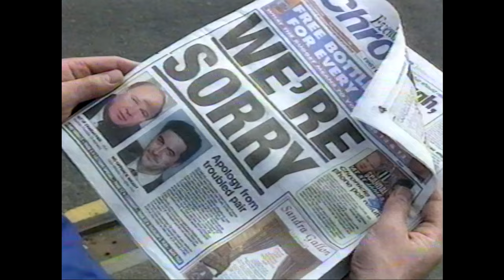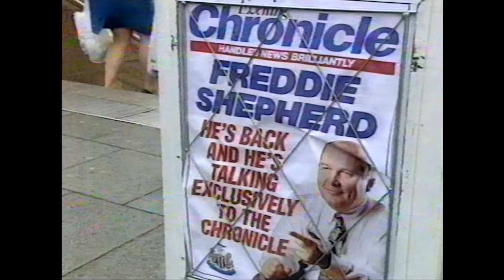Toongate Shepherd And Hall Newsnight 1998